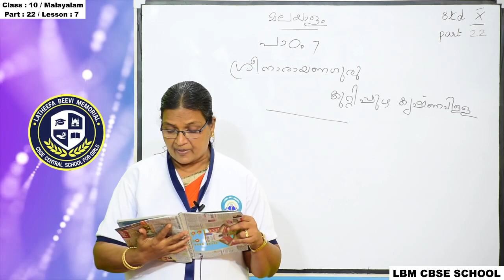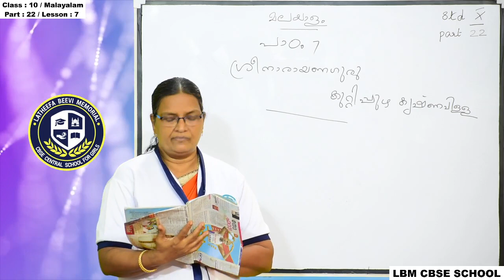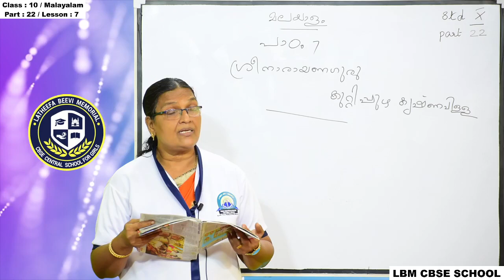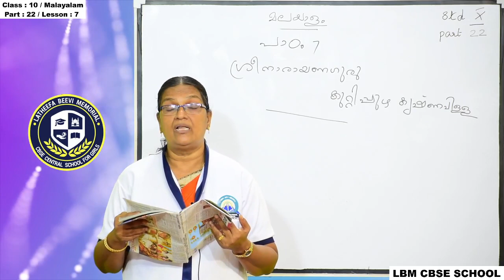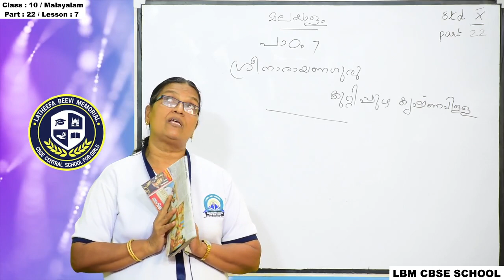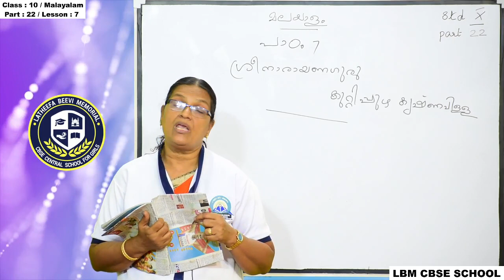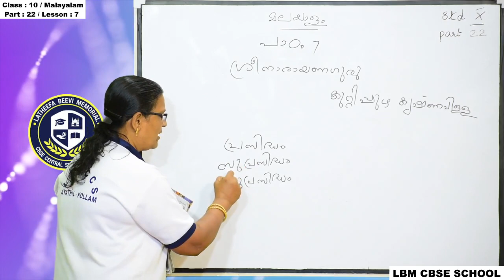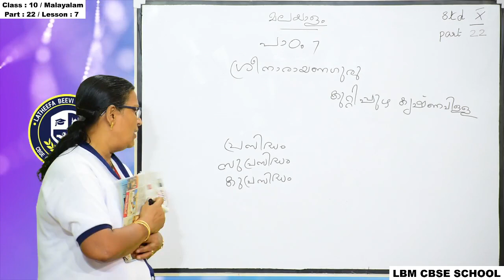LBM│STD 10 MALAYALAM│PART 22│11-01-2021│TEACHER: AMALA ROSE│LBM SCHOOL AYATHIL KOLLAM